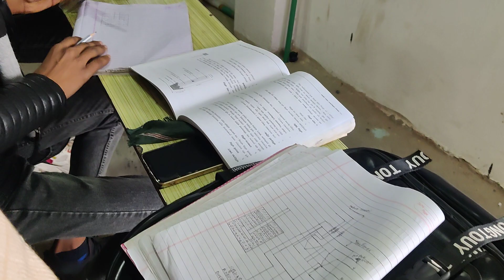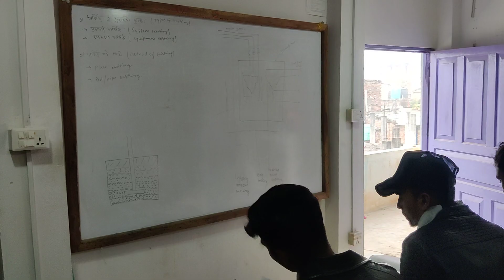Electrician class and AC technician class